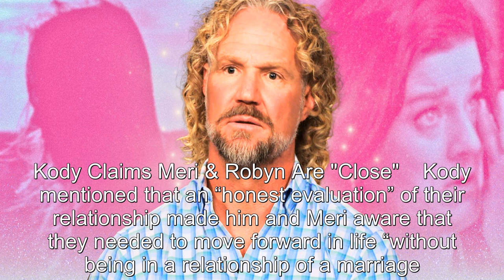Sister Wives: Kody Shocks By Revealing Ex-Wife He'll Say Close To Despite Split